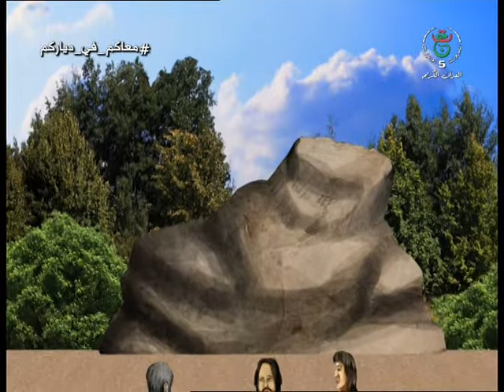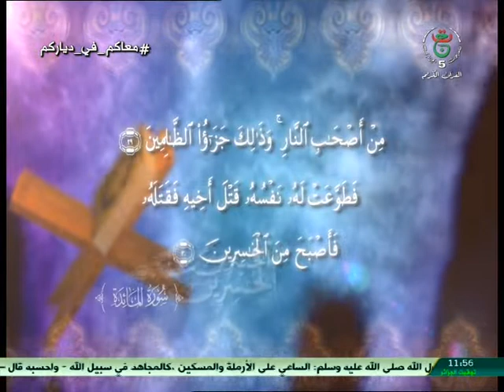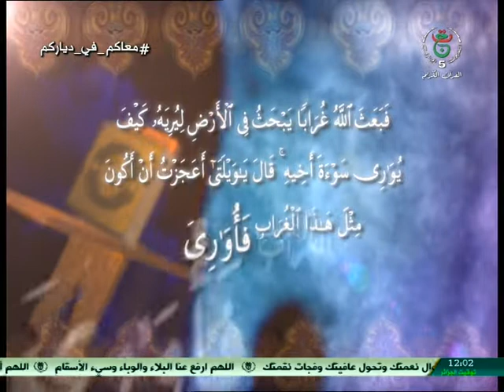قصة قابيل وهابيل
قابيل و هابيل ابنين من ابناء سيدنا ادم
 اول جريمة قتل حدثت على الارض